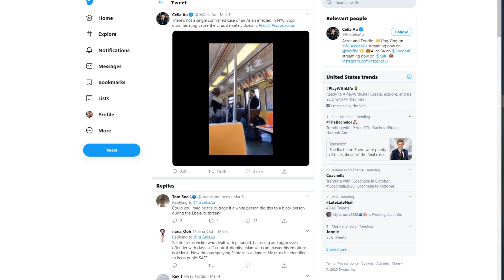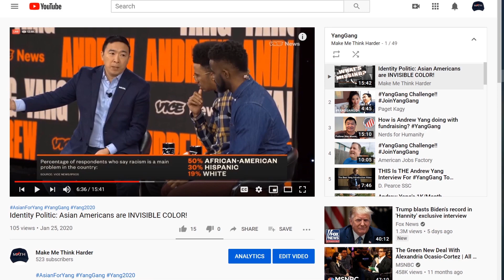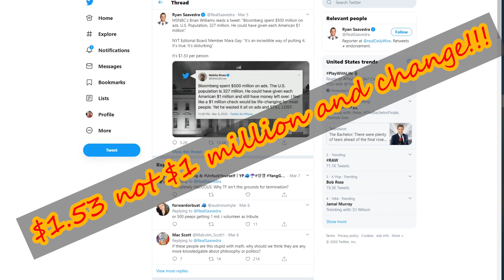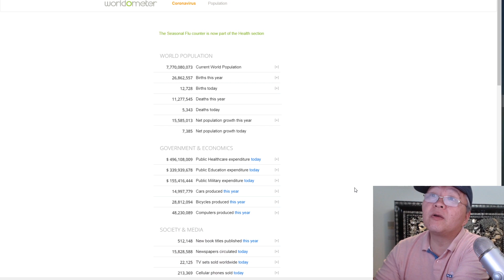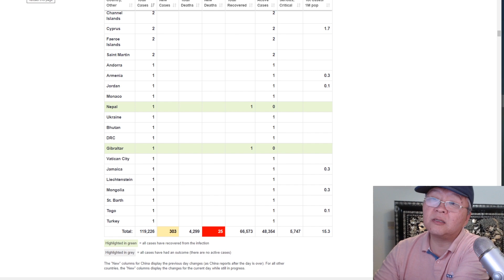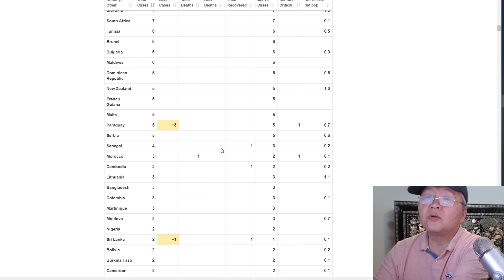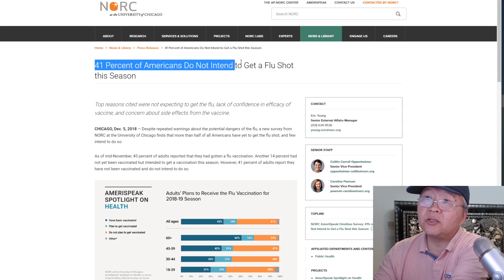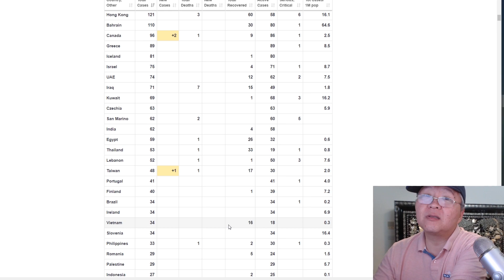Make America Think Harder: Understanding Fear of Coronavirus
My thoughts and opinion:  Asian Americans, now is not the time to counter punch.  Reacting to hard to coronavirus discrimination right now is only punching down.  It will not help us.  Inform if we can.  Avoid confrontation.  If you have to, punch up.  Make our government protect us.